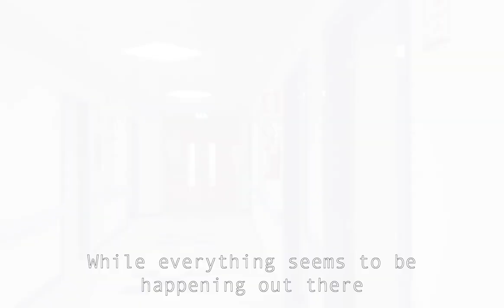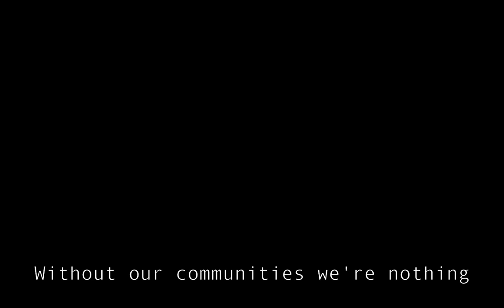La CuraCorona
Come cambiano le cose, e come rimangono uguali:

come 7 anni fa, mi ritrovo ad essere chiuso in ospedale ad operarmi al cervello (tranqulli: tutto ok anche stavolta)

e come 7 anni fa è super-necessario riposizionare la "malattia" nella nostra società, lottando con tutte le nostre forze e con tutta la nostra capacità di essere noi stessi l'esempio

Non è mai il Paziente ad essere il solo malato:

è l'intera società che si ammala, in solidarietà tra tutti.

Questo è ancora più vero nel nostro mondo iperconnesso: in cui viviamo e in cui tutto dipende inestricabilmente da tutto il resto.

Questo richiede un'enorme trasformazione: ai nostri valori, al nostro senso di solidarietà, a come percepiamo l'ecosistema in cui viviamo.

In una parola: alla nostra cultura.

Senza una Cultura Ecosistemica non ce la possiamo proprio fare: ora è il cov19, poi saranno altre cose, e sarà uguale o peggio.

Bisogna iniziare a progettarla e costruirla insieme, adesso.

[ Se non lo avete notato: il nosto piccolo centro di ricerca è cambiato, e non è solo perchè mi è tornato un cancro al cervello e ne sono guarito di nuovo.
Abbiamo lasciato i soci e abbiamo ripreso il controllo.
È l'ora.
Di fare le cose per bene.
Insieme.
Ai prossimi giorni. ]

[ENG]

Things change, things stay the same:

just like 7 years ago, I find myself in an hospital to have a brain surgery (all's fine this time, too)

and just like 7 years ago it's super-important to reposition disease in our society, with all our strength and through all our capacity to be an example

The Patient is never the only one diseased:

it is the entire society, in solidarity among all.

This is even more true in our hyperconnected world: in which we live and in which everything depends on everything else.

This requires an enormous transformation: to our values, to our sense of solidarity, to how we perceive the ecosystem we live in.

In one world: to our culture.

Without an Ecosystemic Culture we will not make it: now it's cov19, then will be others, and things will be the same or worse.

We need to start designing and building it together, now.

[ If you haven't noticed: our little research center has changed, and it's not only because I got brain cancer again and I came back from it again. We left our old associates ad we now have full control. It's time. To do things better. Together. Keep in touch. ]